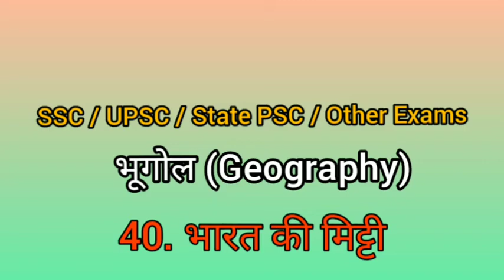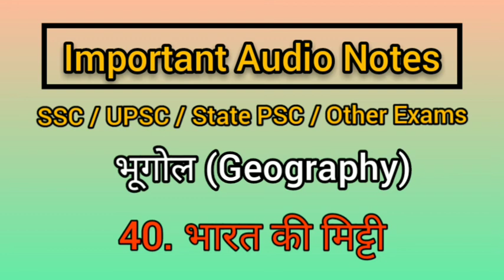Geography Audio Notes - भारत की मिट्टी (Soil of India) | SSC | UPSC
Important Audio Notes For SSC, UPSC, State PSC, & Other Govt. Exams

Subject : Geography

Topic : Soil of India

भारत की मिट्टी